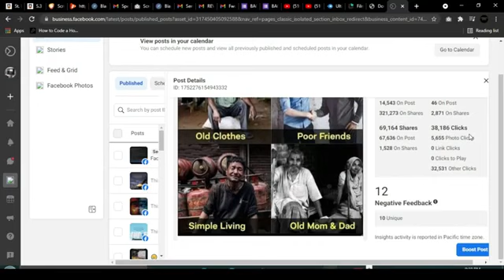FACEBOOK WANTS TO DELETE MY FACEBOOK PAGE WITH FALSE CLAIMS OF MISLEADING INFORMATION & SHARING ALOT